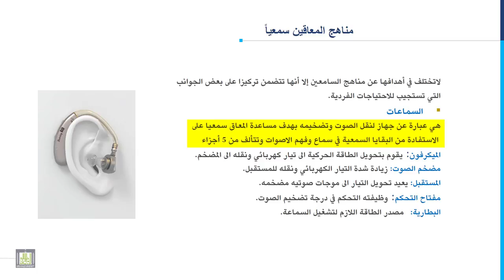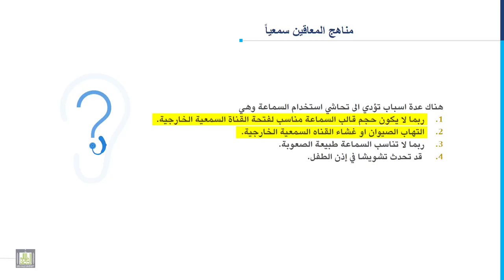مدخل إلى التربية الخاصة | 3-10 | مناهج المعاقين سمعياً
المقررات المفتوحة
الدرس العاشر: مناهج المعاقين سمعياً
1. مناهج المعاقين سمعياً.
2. السماعات.